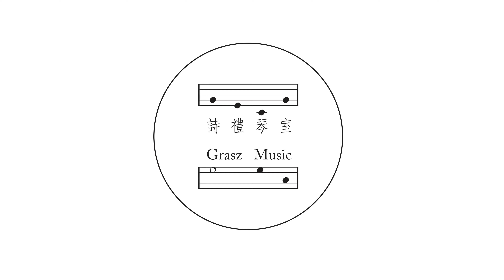ABRSM Piano Grade 6 C3 Karen Tanaka: Lavender Field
ABRSM Piano Grade 6 C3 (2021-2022)